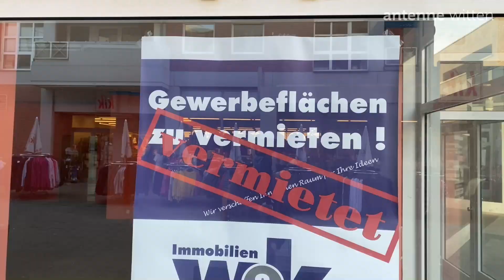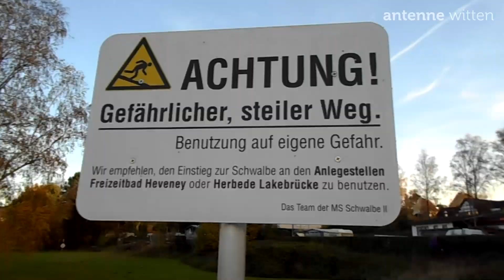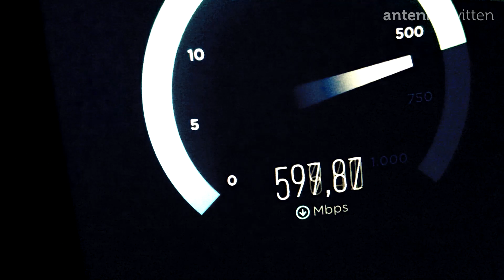Bürgermeister Lars König stellt seine Ziele für Witten vor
Die Themen der 1. Pressekonferenz des Bürgermeisters Lars König:
00:00 Ziele für die ersten Tage
01:02 Änderung der Struktur im Rathaus
01:48 Was kann die Verwaltung leisten
02:43 Sicherheit & Sauberkeit
04:24 Was kann die Stadt leisten
05:11 Mehr Grün
05:31 Mehr Sauberkeit
06:17 Problembehaftete Jugendliche in der Innenstadt
07:55 Galeria Kaufhof
08:55 Kultur
09:20 Kultur in die Stadt
09:42 Leerstand für Kultur
09:54 Gastronomie zu verstreut
11:04 Attraktive Innenstadt - Abstimmung mit Füßen
11:33 Gastronomie: Vergleich zu Hattingen
11:49 Leerstand
12:23 Umsetzung des Wahlprogramms
12:30 Internationale Gartenschau 2027 an der Ruhr
12:54 Naturfreibad an der Ruhr
13:07 Radverkehrskonzept Witten
13:23 Stärkung des ÖPNV (Bus und Bahn)
14:12 Gewerbeflächenentwicklung
15:07 Mehrheiten im Rat
17:00 Straßenbau
17:43 Amtsübergabe
19:23 Nach 16 Jahren im Amt verdient die Alt-Bürgermeisterin Respelt
19:55 Einarbeitungszeit
21:06 Baustellen-Management
22:31 Unfall in Stockum wg. mangelnder Grünpflege
23:30 Breitbandausbau